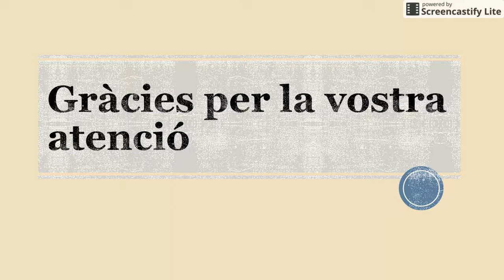Pechakucha - Història de la guitarra elèctrica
Aquesta ès una presentació per a l'assignatura de TIC del curs de capacitació de la Universitat Miguel Hernández